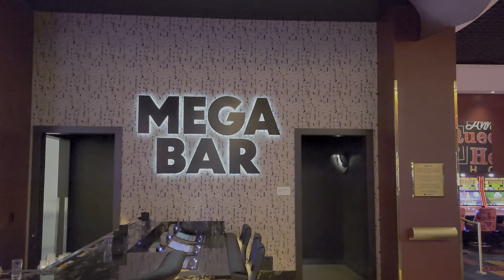The Circa - Book and Mega Bar